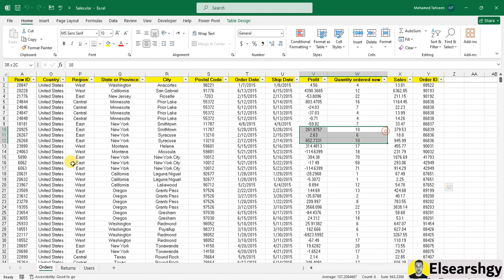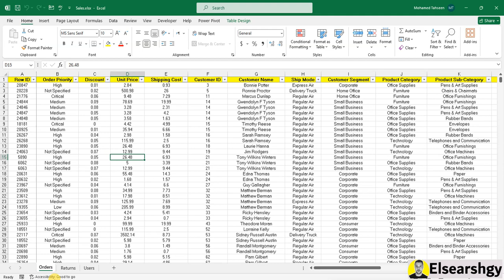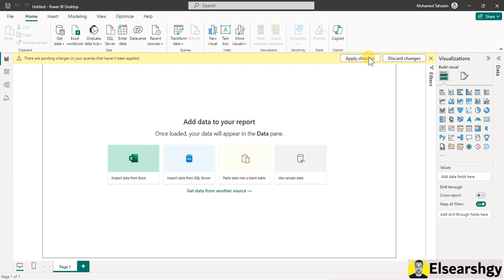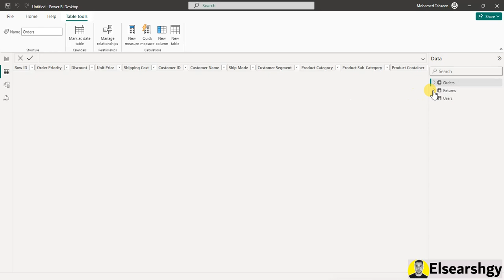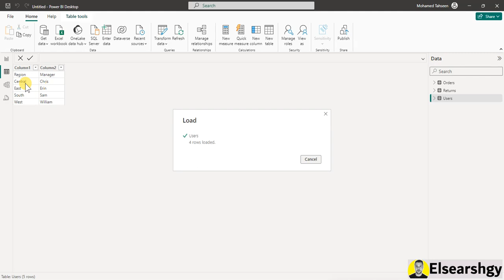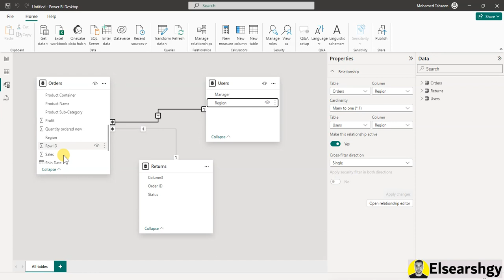استدعاء ملف اكسل داخل برنامج باور بى اى - Import Excel Sheet into Power BI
لو عايز تنزل بيانات من ملف إكسل لبرنامج باور بي آي، الموضوع بسيط جدا. في الفيديو ده هشرحلك إزاي تستورد البيانات من ملف إكسل لباور بي آي خطوة بخطوة. أول حاجة، هتفتح برنامج باور بي آي وتختار "استيراد بيانات" من القائمة. بعد كده، هتختار ملف الإكسل اللي عايز تستورده وتعمله تحميل. بعد ما البيانات تتحمل، هتقدر تنظمها وتعمل تقارير وجداول رسومية بسهوله. الفيديو ده هيكون دليل كامل لكل الخطوات والتفاصيل اللي هتحتاجها.